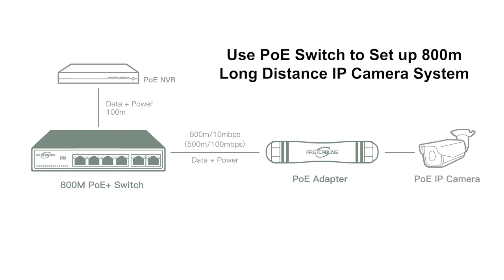Use PoE Switch to Set up 800m Long Distance IP Camera System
Fastcabling 800M PoE Switch provides the solution to cover long-range PoE networks. The standard PoE only supply 100 meters maximum distance, and the 800M PoE Switch can deliver 500 meters at 100mbps, and the speed will drop down to 10mbps after 500 meters. 4 twisted pairs have been used to supply the power, the power budget is about 17W at 500 meters. The PoE adapter is required at each link. The PoE Switch can send the data up to 800 meters. However, your edge device needs to return data. Without a PoE adapter, your edge device can only send data within 100 meters. One more thing important, the system doesn’t work with non-standard PoE devices. If the edge device is non-standard PoE, you should add the PoE splitter to provide the handshake for the PoE Switch. The DC24V access point is the typical non-PoE device. The standard PoE must be compatible with IEEE802.3af/at/bt (aka: PoE/PoE+/PoE++)